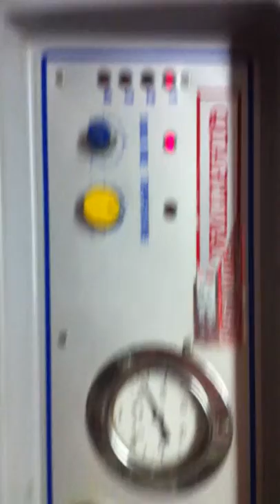Machine sous vide